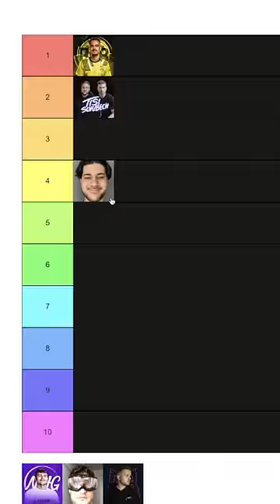Ich teste @HamedLoco Lieblingsdöner